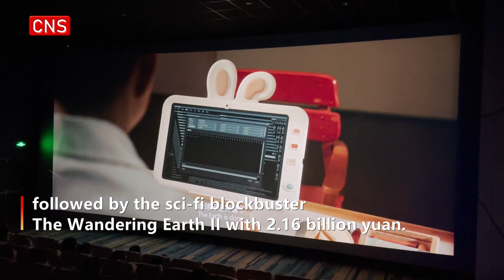China's Spring Festival box office tops 6.7 bln yuan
China's box-office revenue for the Spring Festival holiday reached 6.7 billion yuan (about 998.5 million US dollars) as of Friday, according to data released by the China Film Administration on Saturday.

Ticket sales from famed director Zhang Yimou's historical epic Man Jiang Hong, or Full River Red, ranked first with takings of more than 2.6 billion yuan, followed by the sci-fi blockbuster The Wandering Earth II with 2.16 billion yuan.